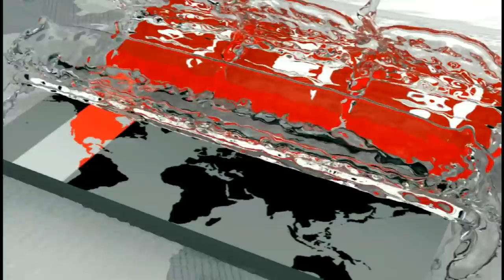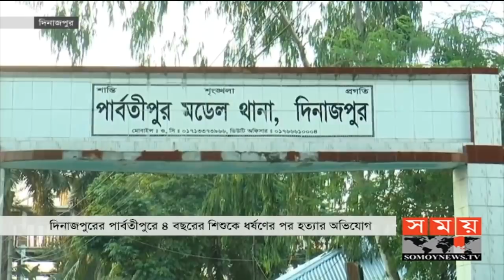রক্ষা পেলনা চার বছরের শিশু! | Dinajpur News | Somoy TV